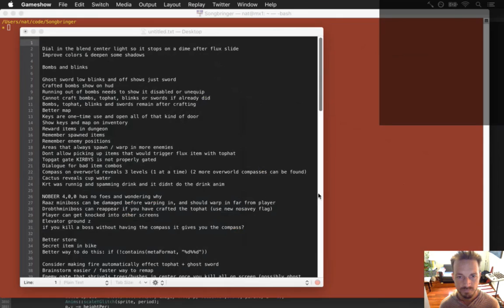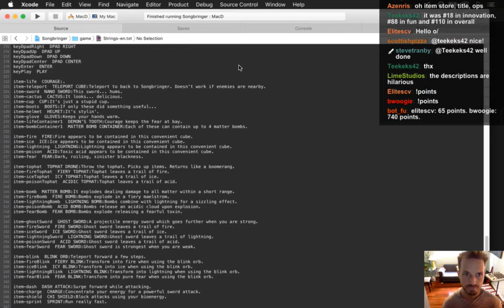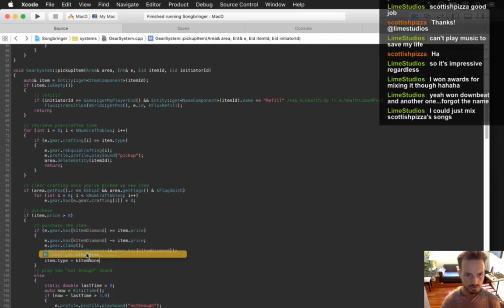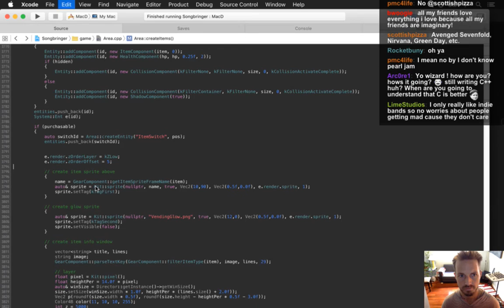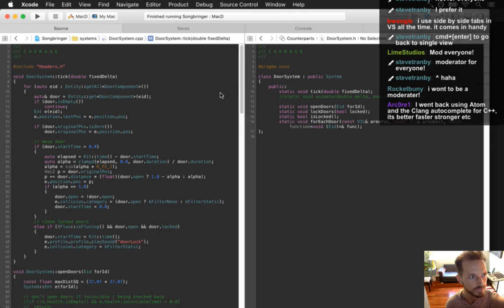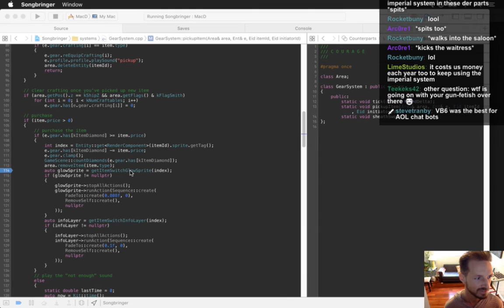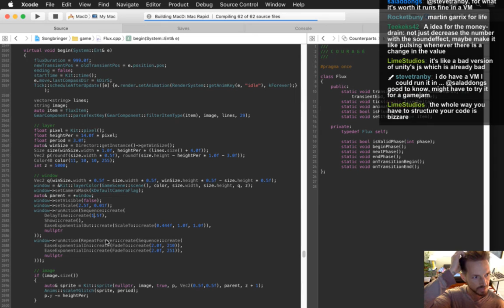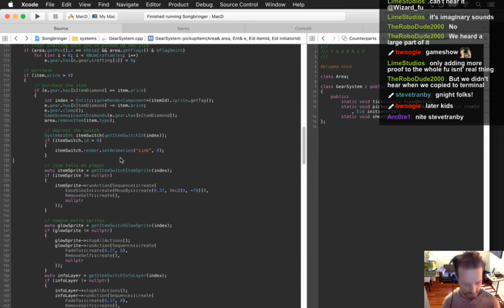Songbringer - Zelda-like Game - Day 286 - Item Store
Today: finishing the behavior for the new item store. The playlist for this series